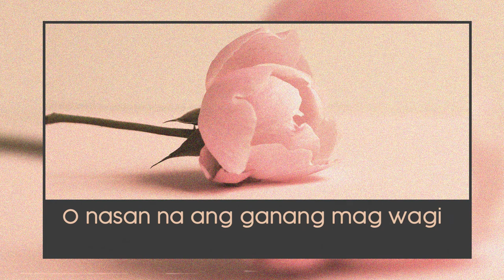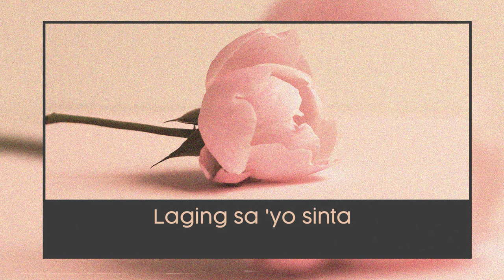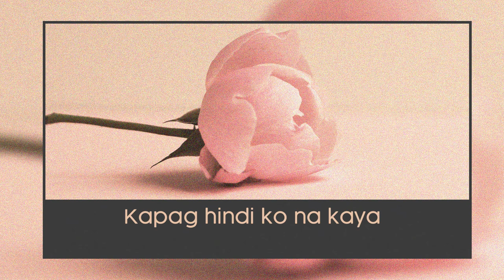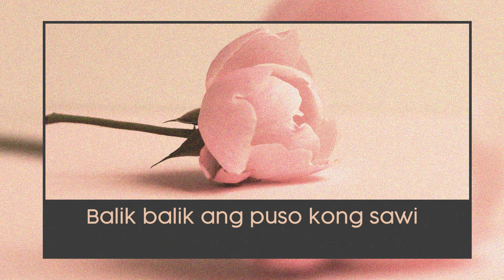Vanz Bonaobra - LSS (Official Lyric Video)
Official Lyric Video - LSS